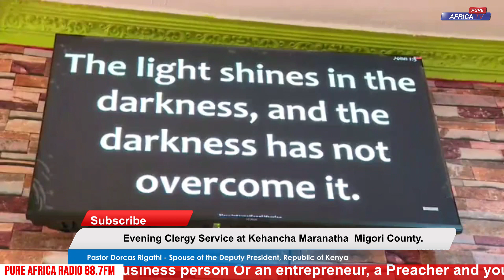THE DEPUTY PRESIDENT'S WIFE DORCAS RIGATHI ADDRESSES YOUTHS AT KEHANCHA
The Second Lady has addressed the Youths on dangers of drug addiction, encouraging them to opt for other alternative constructive ways of spending their time.